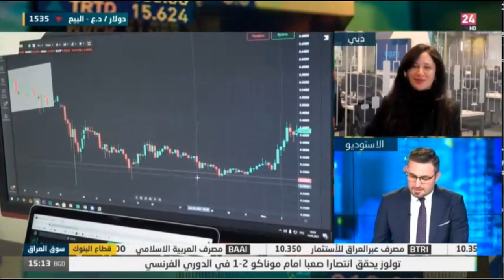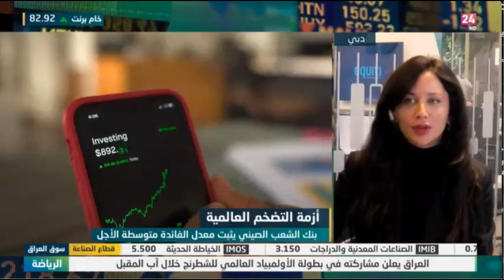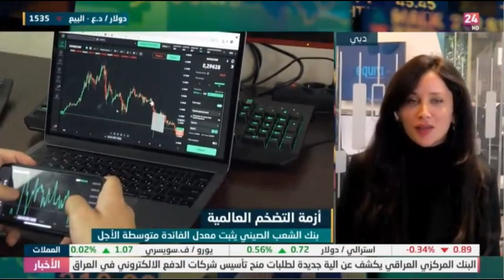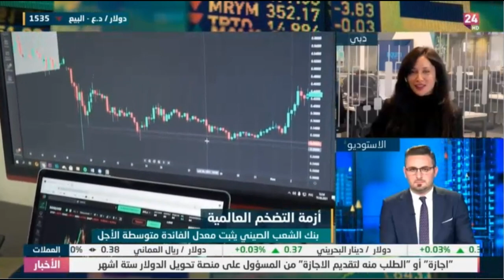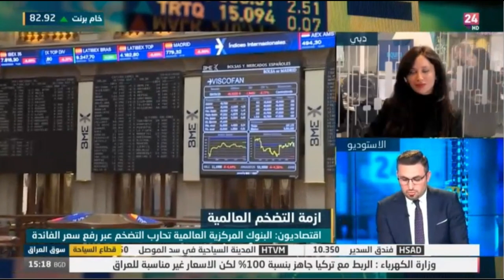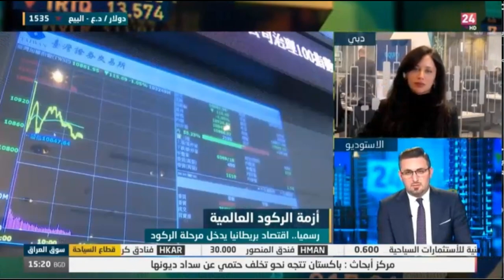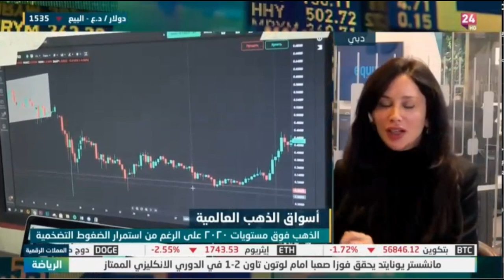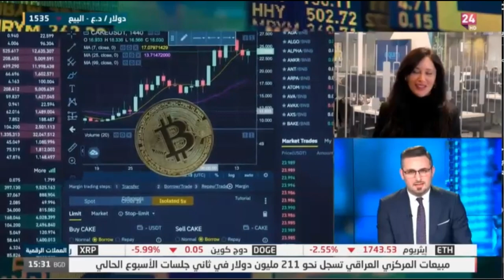متى سيبدأ الفيدرالي الأمريكي دورة التيسير النقدي؟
نظرة حول تحركات الأسواق العالمية.